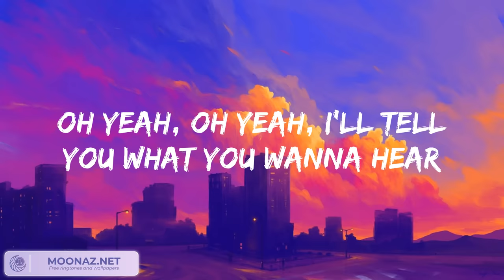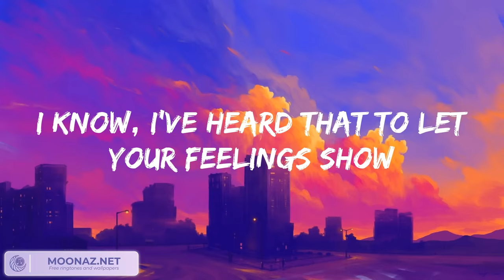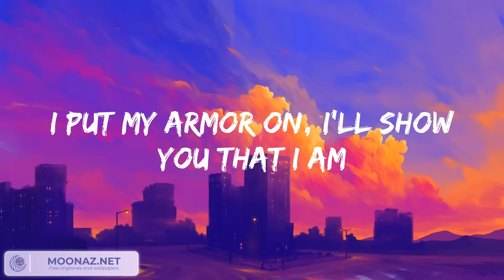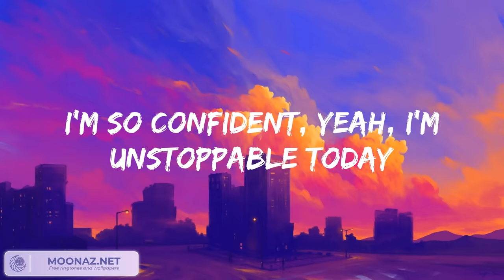Sia - Unstoppable, Cheap Thrills, Chandelier, Dusk Till Dawn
Sia - Unstoppable, Sia - Cheap Thrills...Mix Lyrics is a playlist of most trending songs now!